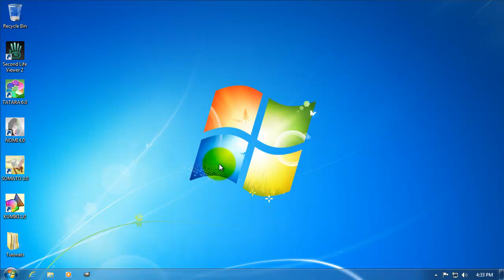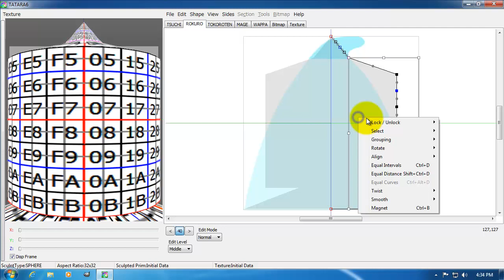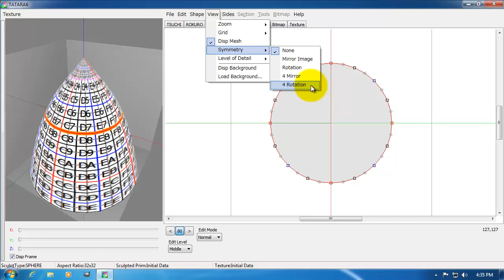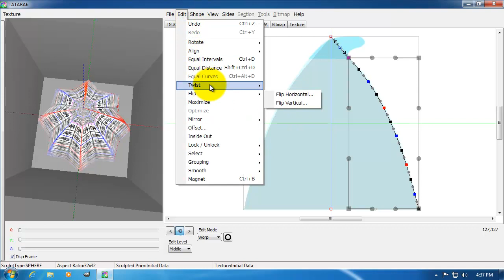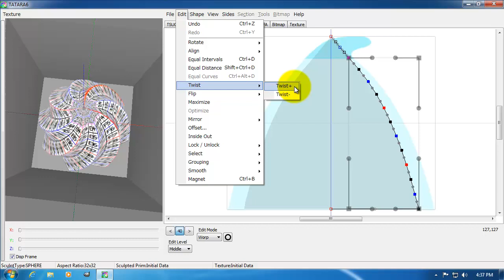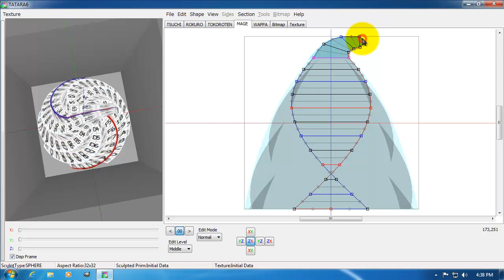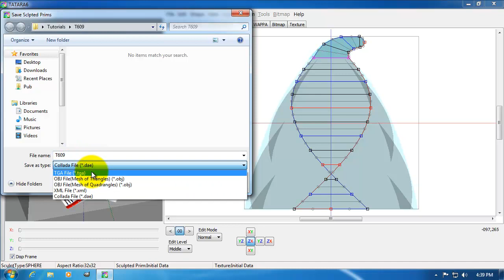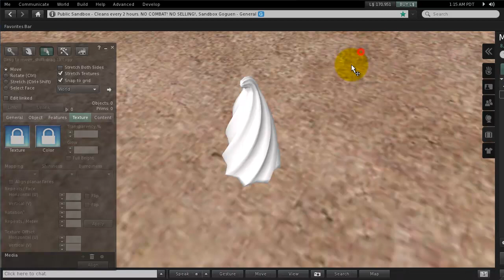TUTORIAL T609 Make a Soft Serve Ice Cream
How to make a sculpted prim by TATARA. T609 Make a Soft Serve Ice Cream. You can check the details of this tutorial